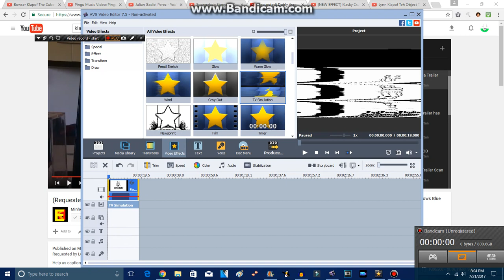(REQUEST) Sad Face Studios Crashes AVS Video Editor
Requested by Hara Aram.